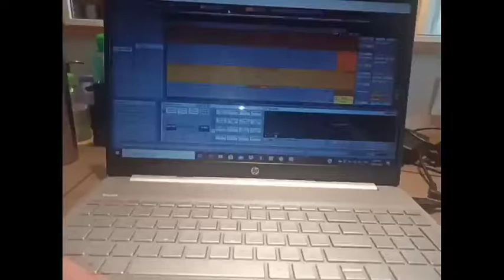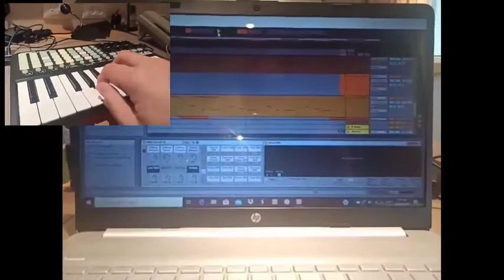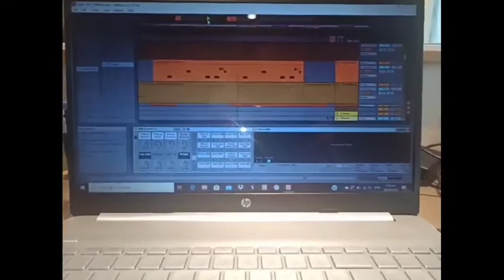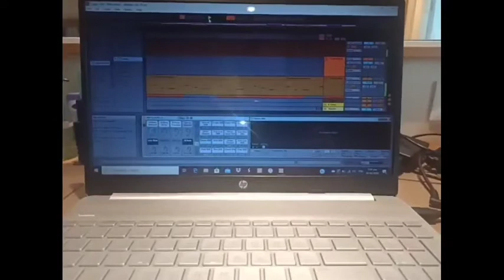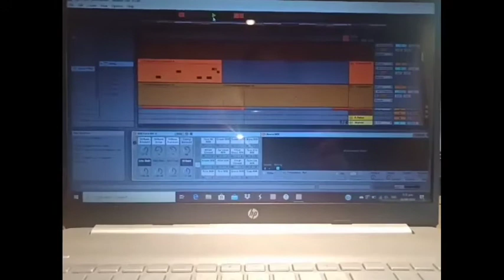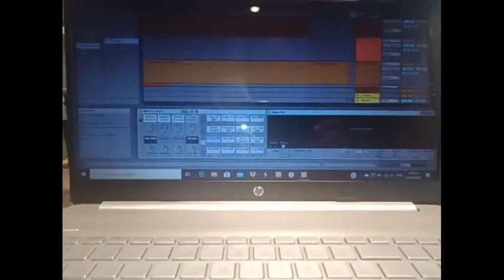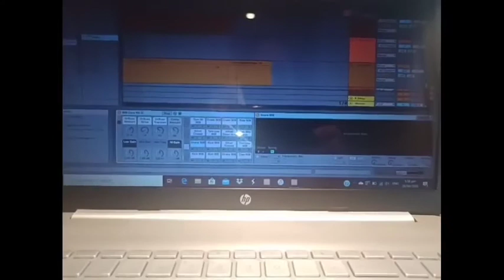"Waiting To Come Home"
Quarantine trip. Learning Ableton Music Production.